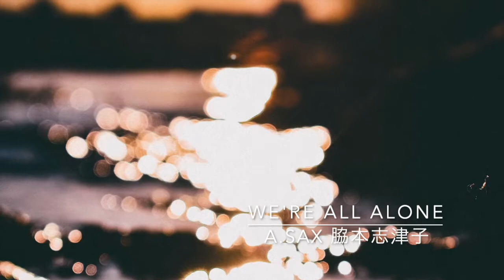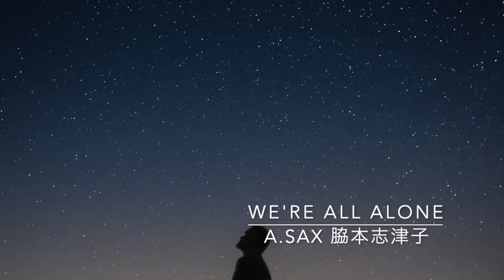We're all alone(Boz Scaggs)/A.sax Shizuko Wakimoto アルトサックス ウィアーオールアローン ボズ・スキャッグス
We're all alone(Boz Scaggs)をアルトサックスで演奏しました。リクエストありがとうございました。